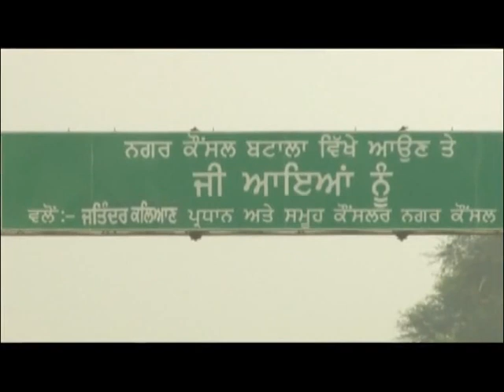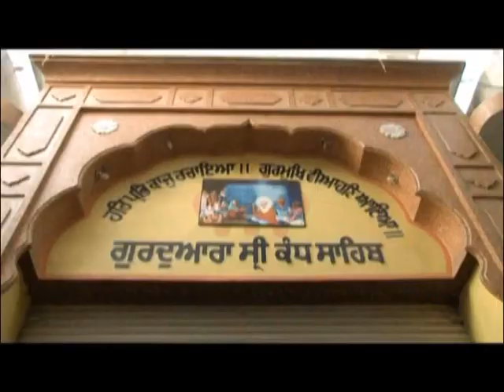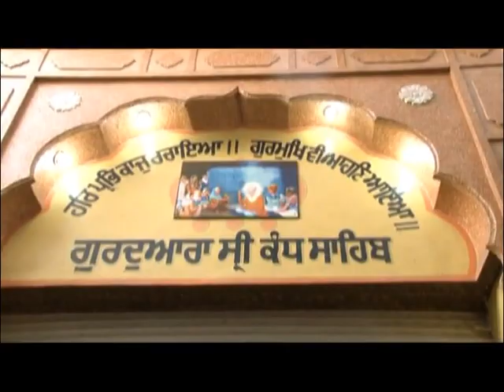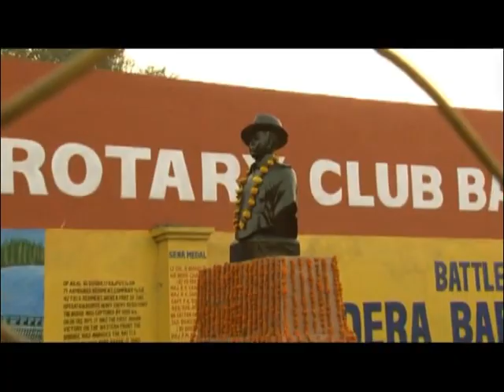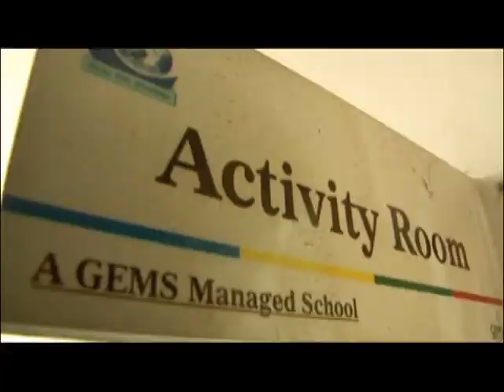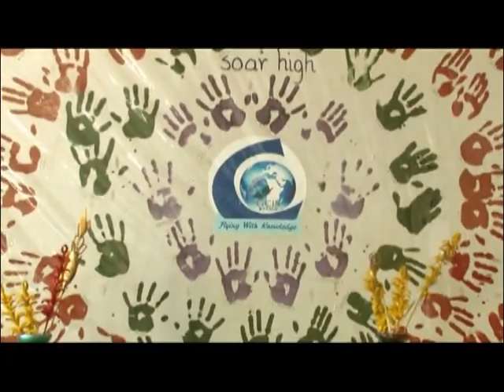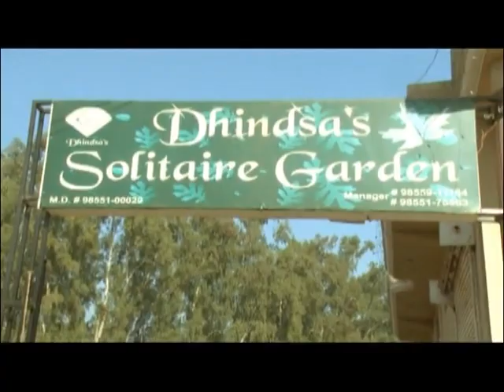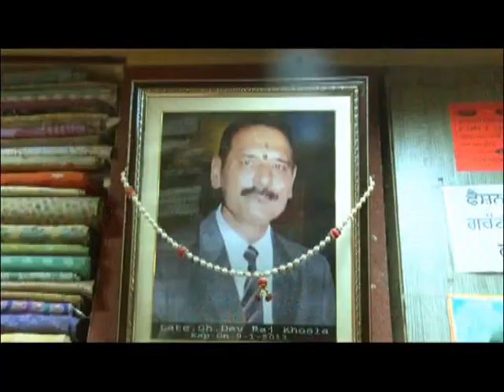sair punjab di batala exclusive 2013